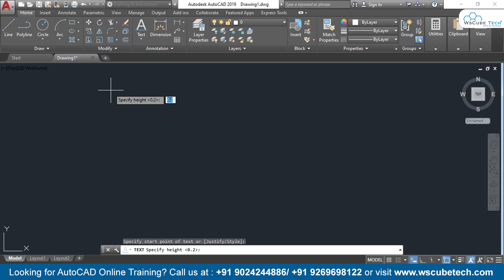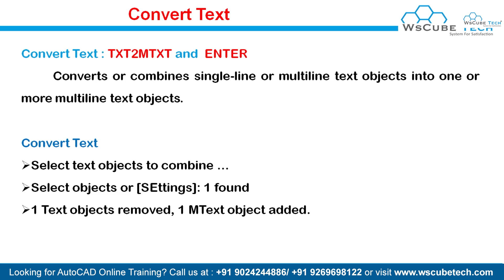Convert Text Command | How to Convert Text in AutoCad | AutoCad Tutorial #72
In this video, We are explaining about Convert Text Command. Please do watch the complete video for in-depth information.